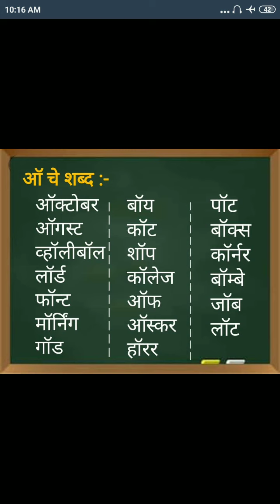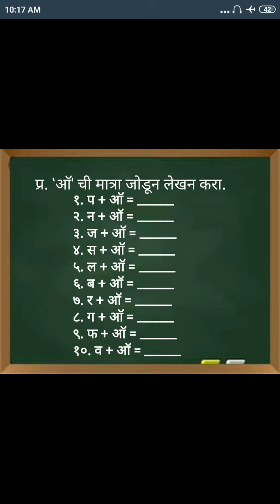ऑ चा अभ्यास ( इयत्ता - चौथी )